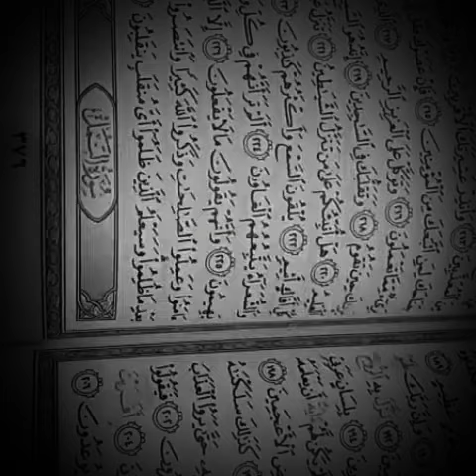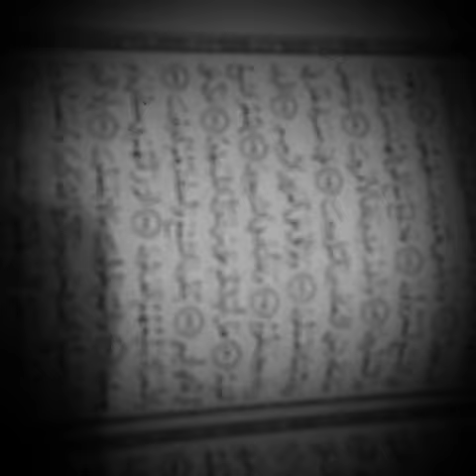ترابط عجيب لمواضيع سورة الشعراء / فوائد منوعة / ليالي رمضان